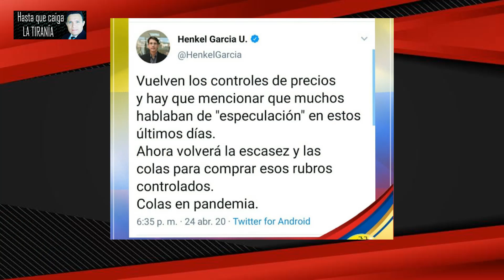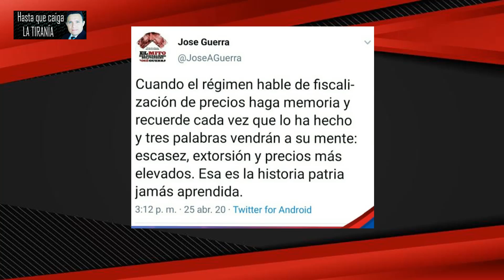DIJO TODO LO QUE SENTÍA. CON NORBEY MARIN